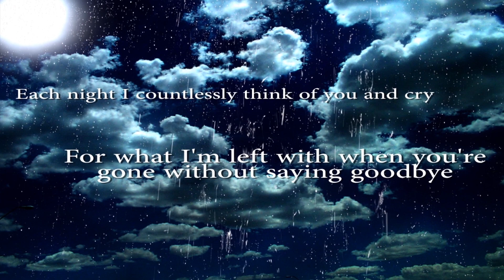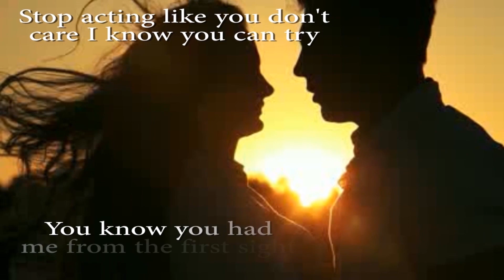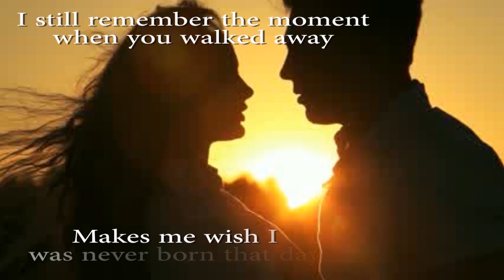If I had you - Laith Al-Baiyaa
Music can tell more than words.
Easy Listening, Romantic & Soft Music for those who seek calm & relaxing mood.